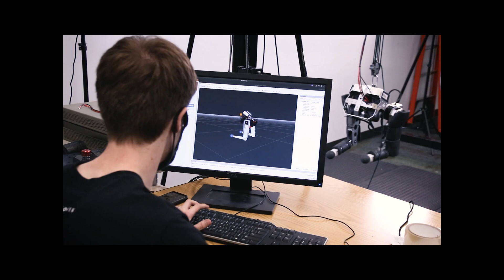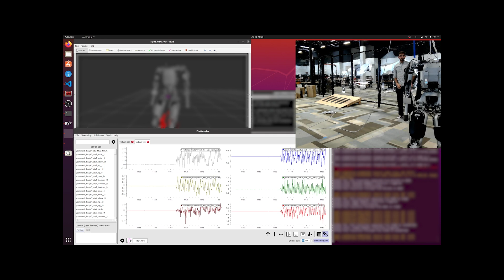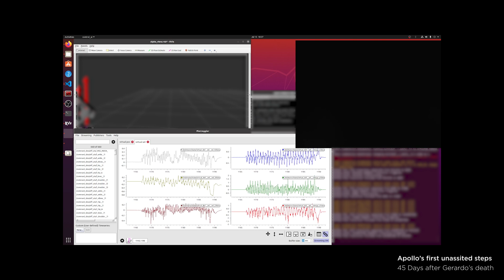Thank you Gerardo.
Gerardo Bledt was the Head of our Locomotion and Controls Team at Apptronik. He tragically passed away this summer. He was a friend, colleague, and force of nature. He was a maestro with robots, and showed all of us what was possible. We dedicate Apollo and our work to Gerardo.

Voice overs are excerpts from eulogies given at Gerardo's funeral by his mom, Marcela Bledt, and Apptronik CEO, Jeff Cardenas

Videos made mostly by Gerardo.

We miss you Gerardo and will do our best to carry on your legacy.